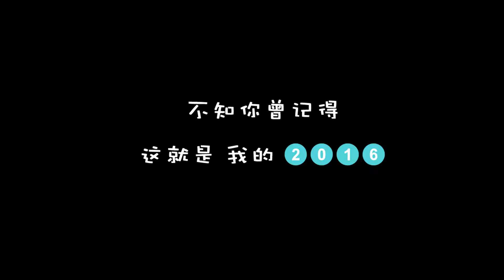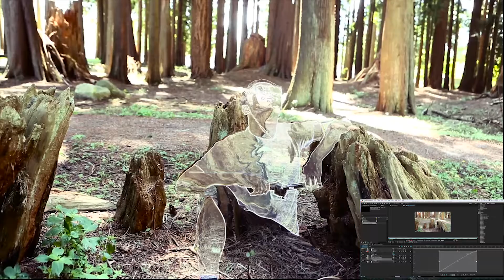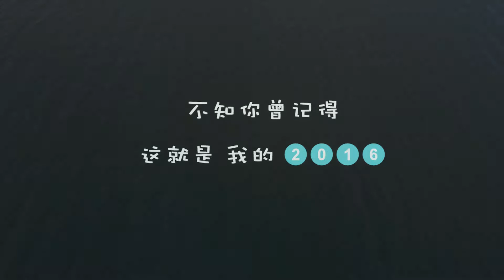我的 2016，不知有没有你